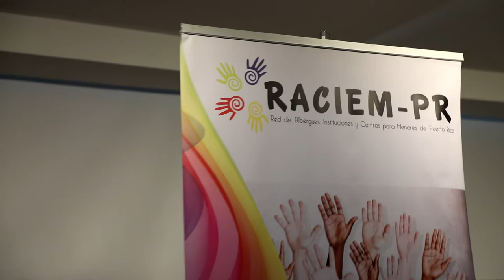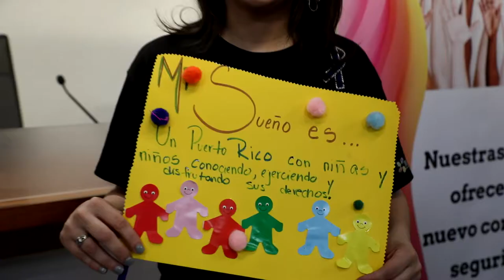Senadora Itzamar Peña Ramírez comparte con niños y jóvenes de hogares maltratados - Senado News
Senadora Itzamar Peña Ramírez comparte con niños y jóvenes de hogares maltratados.